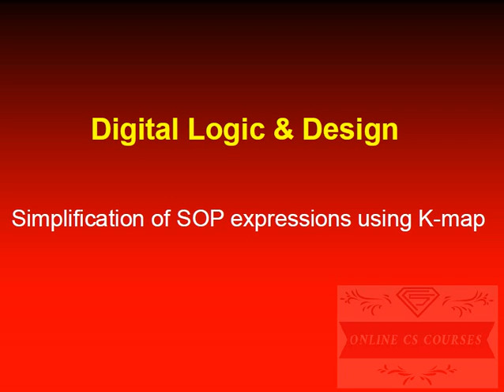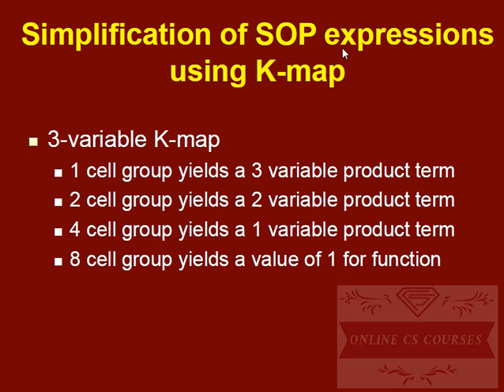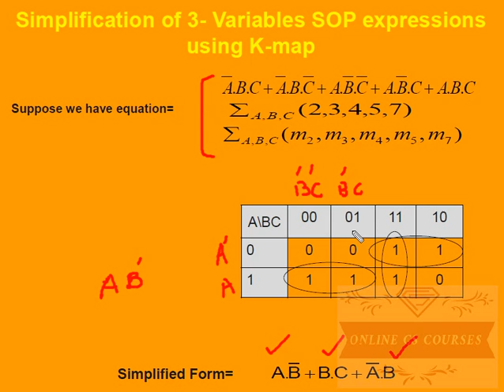Karnaugh Map|K-Map| 3 variable K-Map for SOP (Minterms) |Digital Logic & Design |Online CS Courses